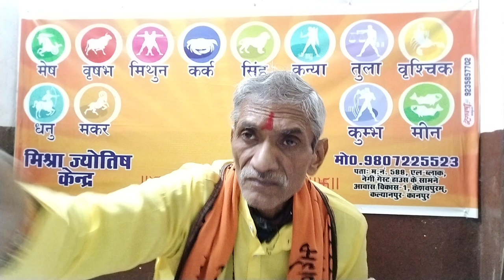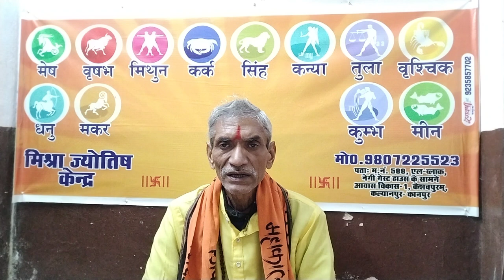आज का राशिफल।खास उपाय 19दिसम्बर मंगलवार 2023।Aaj ka rashifal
1. आप हस्तरेखा परीक्षण कराना चाहते हैं।
2. आप जन्मकुंडली परीक्षण कराना चाहते हैं।
3. आप कुंडली मिलान कराना चाहते हैं।
4. आप हाथ से जन्मकुंडली बनवाना चाहते हैं।
5. आप ग्रह शांति हेतु ग्रह यंत्र, ग्रह रत्न अंगूठी, ग्रह शान्ति अनुष्ठान कराना चाहते हैं।
6. आप सत्यनारायण कथा कराना चाहते हैं।
7. आप शादी विवाह हेतु पंडित चाहते हैं।
8. आपके बच्चा नहीं हैं।
9. आप पर किसी ने जादू टोना करवा दिया है।
10. आपका बच्चा सूखा से पीड़ित है।